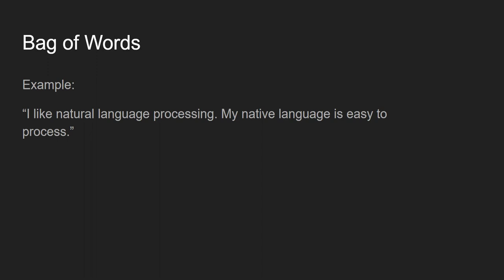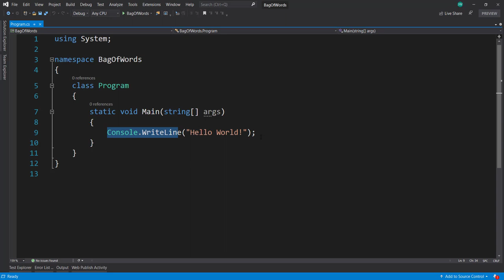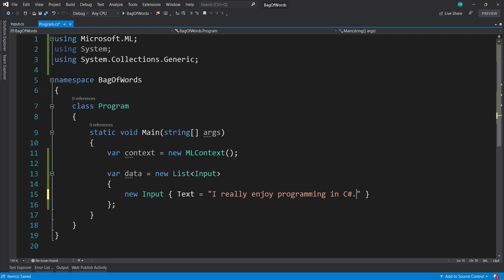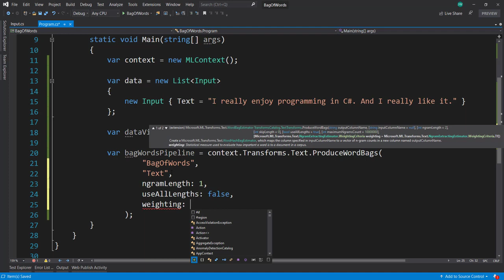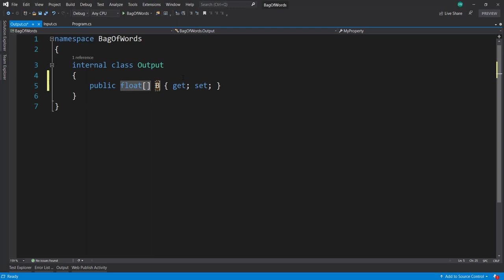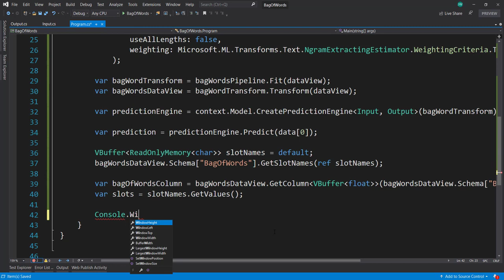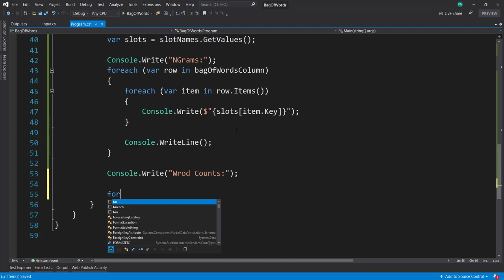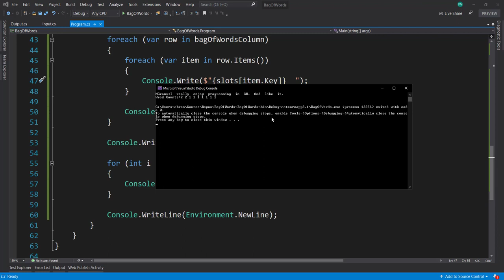Natural Language Processing in ML.NET: Bag of Words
A very brief introduction to bag of words and how to produce them with ML.NET.